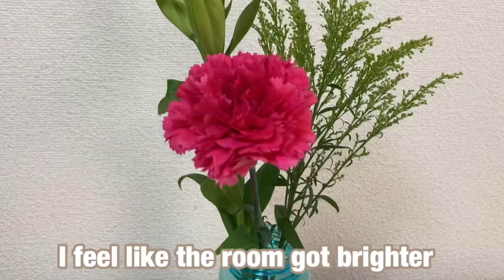[Vlog] Children’s Day, Department Store, and Green Tea Ice Cream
Happy children’s day from Japan!
This day, we went to the authentic Japanese shop to search for the dolls for celebrating the children’s day. ( We don’t have a baby now, but a research for the future.)
In Japan, we celebrate girl’s and boy’s birth and wish for them to grow strong.
And we also went to the department store to get some yummy stuff!